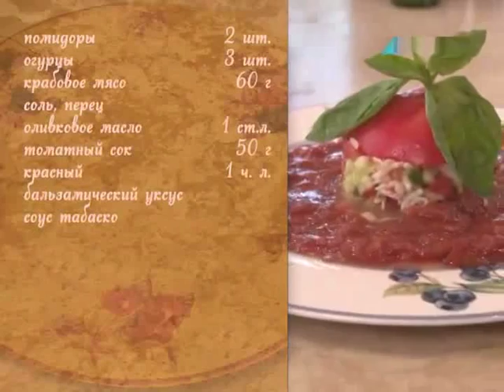Хорошее утро - Салат из свежих овощей с соусом гаспачо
Описание рецепта представлено в конце ролика.